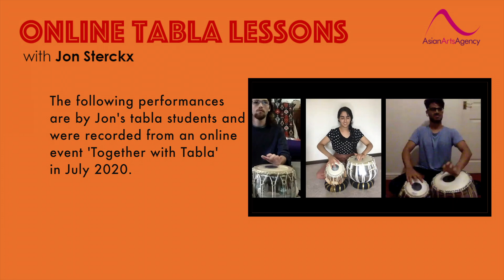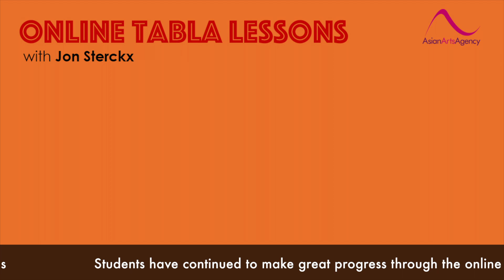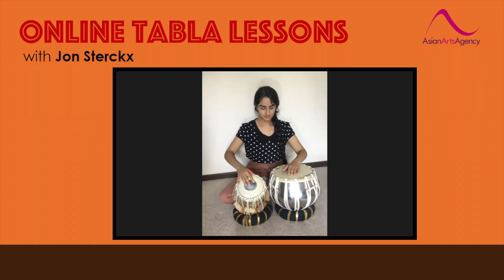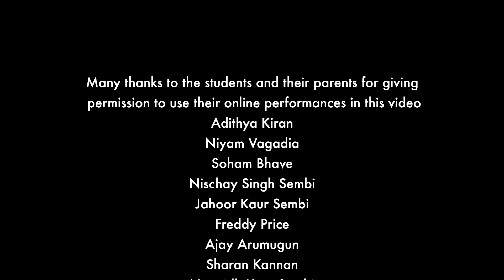Online Tabla Lessons in Swindon & Gloucestershire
Online Tabla Lessons - with Jon Sterckx
These lessons and classes are providing online tabla tuition for children and young people in Swindon and Gloucestershire during Covid-19 social distancing restrictions. This video is to celebrate the achievements of the young people through the tabla lessons & to hopefully inspire other young people to start tabla classes. New students and beginners very welcome.